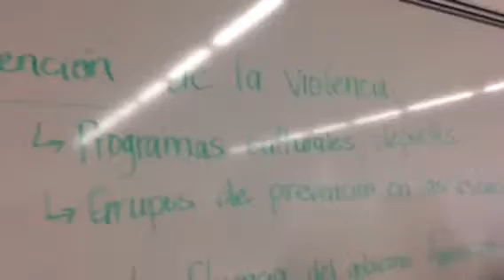VIII ASAMBLEA de Morena en el exterior por AMLOREGON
Fuimos de Oregón a presentar las propuestas de Oregón:Elegir a María Damaris como Enlace y coordinador de Morena Oregon!